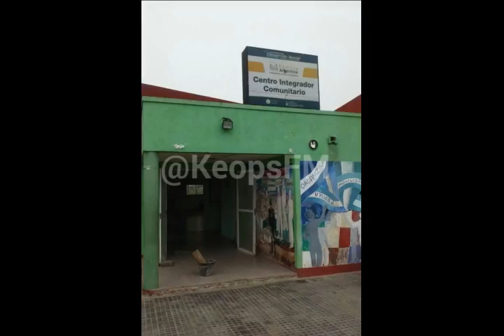Robaron el Centro Integrador Comunitario en el Barrio El Retiro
Cesar Lárez, coordinador del Centro Integrador Comunitario de 46 y 158 en el Barrio El Retiro de La Plata, dialogó con José Maria Fiscina en Región Capital por Keops FM 90.1 La Plata